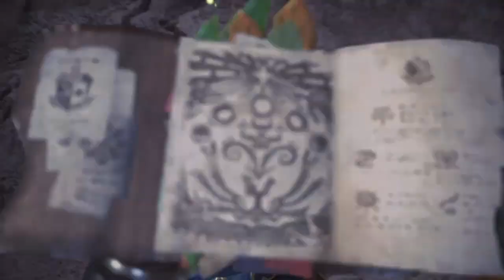MHWorld: How to use binoculars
Long distance bird bullying.
Finally found a use for the binoculars, even if it is at Kulu-Ya-Ku's expense.
And to clarify, those wyvern blast mines take roughly 60 seconds to explode if they aren't tripped by an attack. The Kulu walking over it wasn't what tripped the mines/bombs.